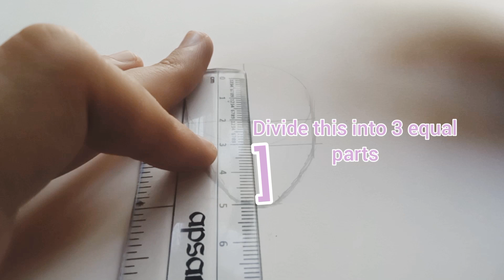HOW TO: DRAW A FACE TUTORIAL WITH PROPORTIONS FOR BEGINNERS VERY EASY TUT TO DRAW A FACE: DRAW FACE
Musician: EnjoyMusic
draw a face
face drawing tutorial
face drawing face drawing
tutorial
learn to draw a face
with proportions
easy tricks
must watch
face tut
face drawing
tutorial
how to draw a face for beginners very very very very very easy tutorial